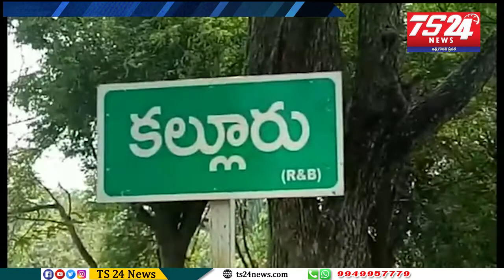ఎరువుల బస్తాలు సీజ్